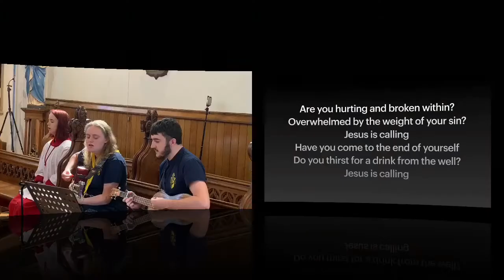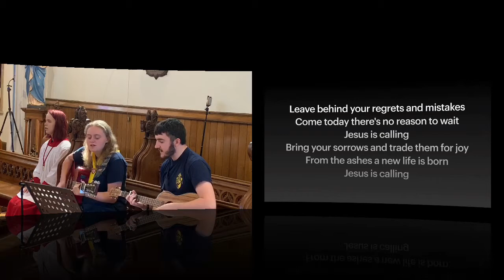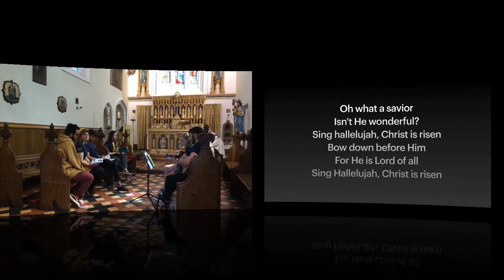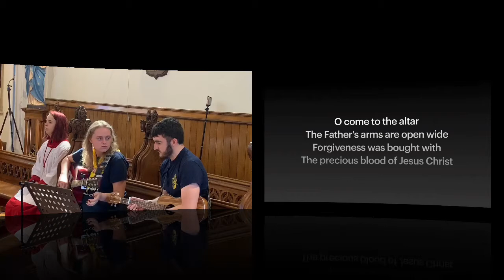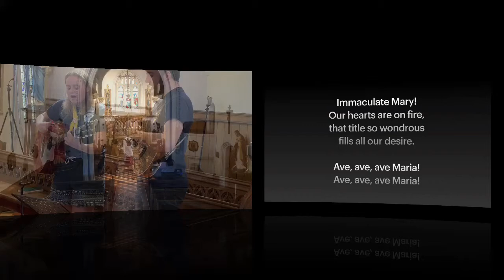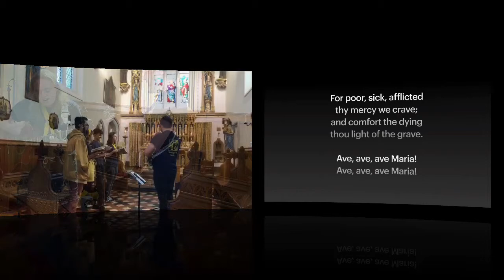Lourdes@home: Youth Mass from St John The Baptist Alton